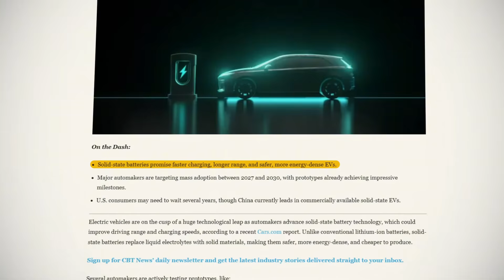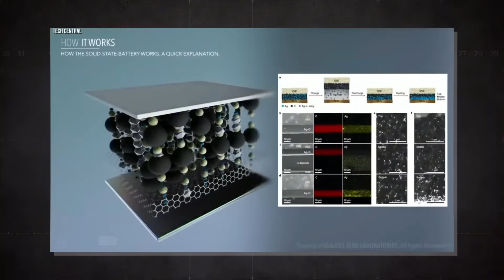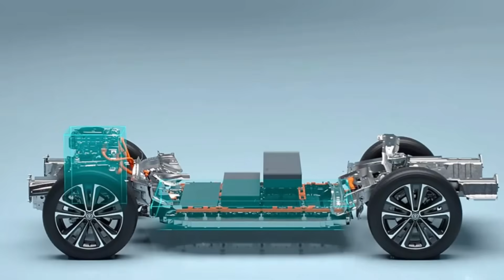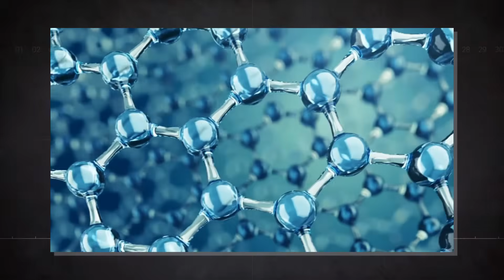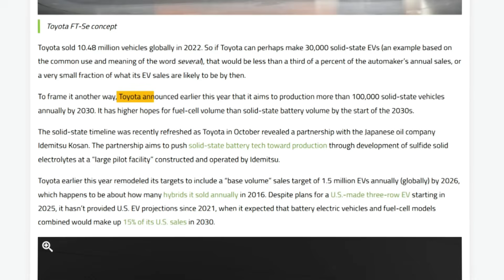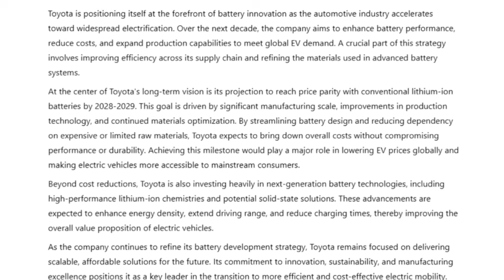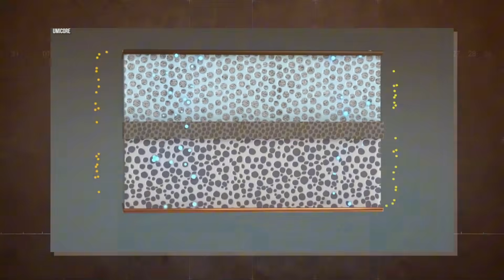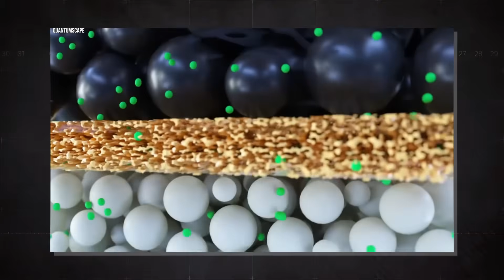震惊全球！丰田2026固态电池发布倒计时，你的电动车将彻底“过时”？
内部消息曝光！丰田固态电池建设进展超预期，2026年提前“引爆”市场？

丰田汽车近期发布了一项大胆的承诺，计划在不久的将来推出具有突破性意义的固态电池技术，这一举动被广泛认为极有可能从根本上颠覆当前蓬勃发展的电动汽车行业格局。 想象一下未来的电动汽车充电场景，仅仅需要大约 10 分钟的时间，即可将电池电量从令人焦虑的 10% 快速补充至令人安心的 80%。更为令人兴奋的是，完成一次充电后，车辆的续航里程有望轻松突破 600 英里，彻底消除用户的里程焦虑。丰田方面进一步强调，这些先进的固态电池不仅拥有令人难以置信的快速充电和超长续航能力，其使用寿命更能长达数十年之久，且电池容量的衰减也将得到显著降低，从而保证车辆长期使用的性能稳定性。与此同时，固态电池通过创新性地采用固态材料取代了传统锂离子电池中易燃的液态电解质，这无疑将大幅提升电动汽车的整体安全性，降低潜在的安全隐患。

然而，行业内外的目光也聚焦于一个关键问题：丰田汽车是否能够最终兑现其此前已多次延期的固态电池量产承诺？这项被寄予厚望的技术在实际应用中仍然面临着诸多挑战。在本期特别视频中，我们将深入剖析固态电池技术的真正含义和核心优势，详细解释裂纹和枝晶等技术难题为何一直是阻碍其大规模商业化的主要敌人。此外，我们还将探讨日本产业界，包括政府、科研机构以及相关企业，如何协同合作，为这项具有战略意义的技术发展提供强有力的支持，共同推动固态电池技术的成熟和应用。同时，我们还将分析固态电池一旦实现大规模应用，将对整个汽车产业、能源结构以及消费者的出行方式带来哪些深远的影响。